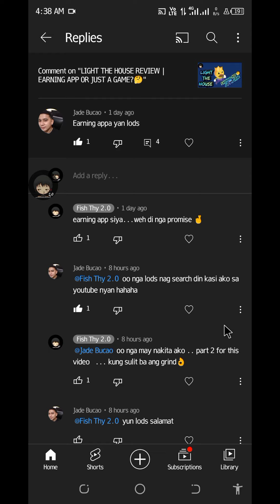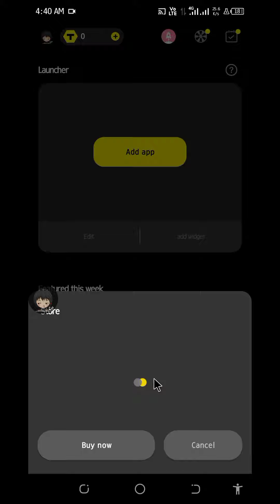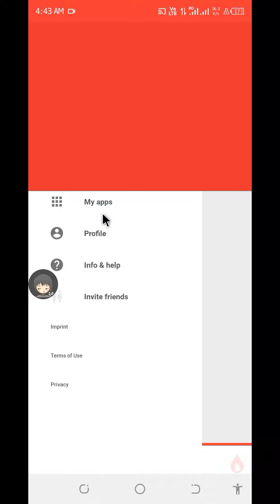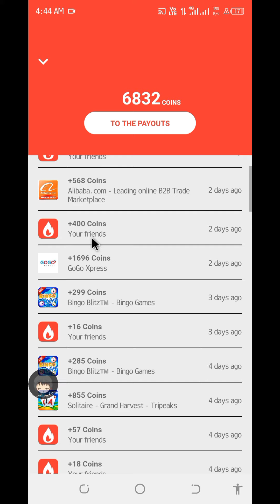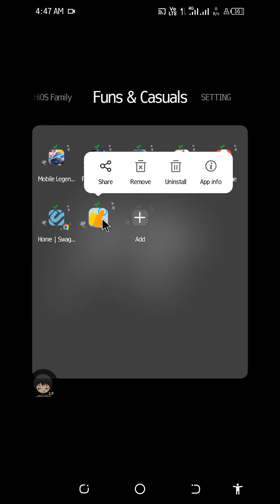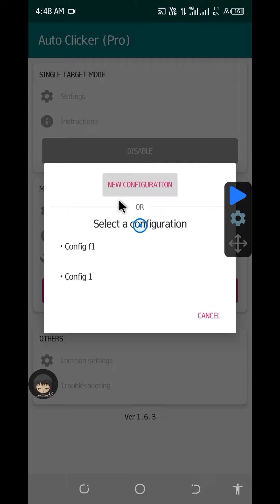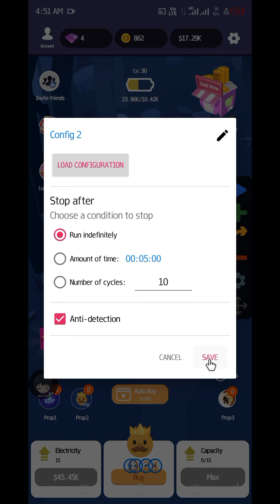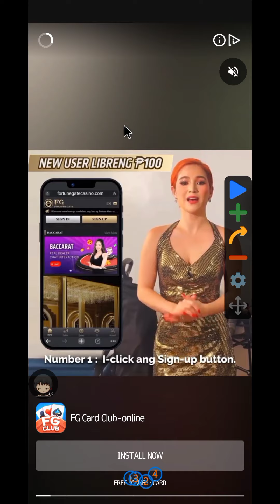LIGHT THE HOUSE REVIEW PART 2 | HOW TO EARN? LEGIT OR SCAM 🤔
THIS VIDEO IS ALL ABOUT MY OWN EXPERIENCE WHILE PLAYING/USING THE SELECTED APP.
ENJOY GAMING AND GOOD LUCK 🤞...

HOW TO EARN MORE COINS IN LIGHT THE HOUSE